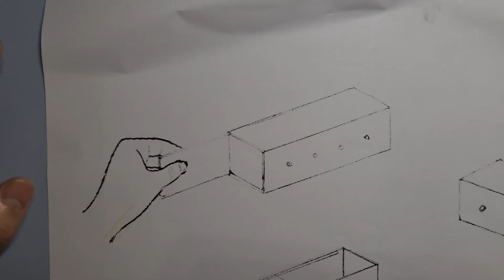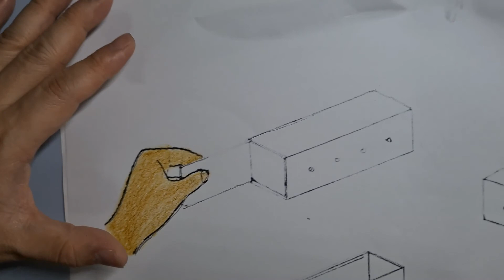Rendering Hand Using Colour Pencils(Part 3a)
DnT